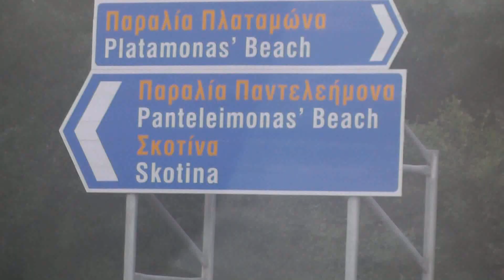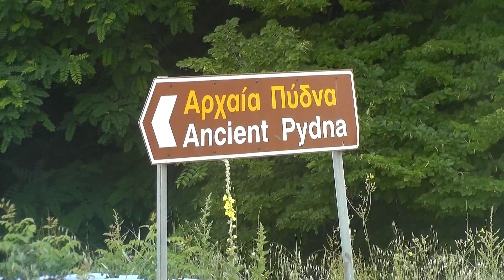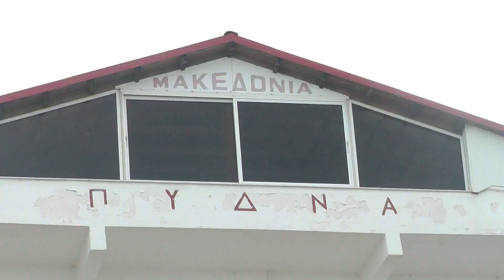Макриялос+купальни Сечени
Греция, Венгрия-2019